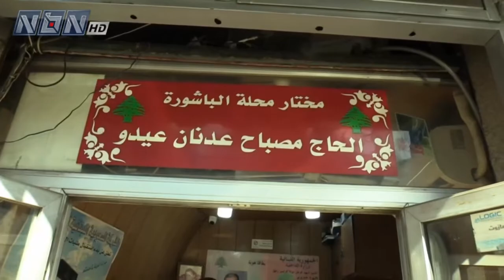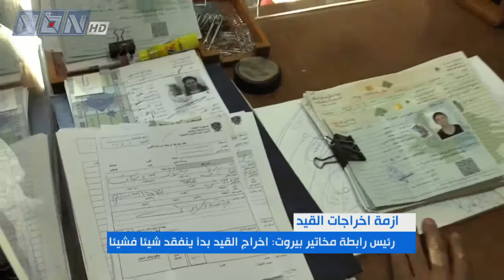أزمة فقدان اخراجات القيد تَـلُوح بالافق ماذا في التفاصيل. تقرير لارا صالح.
أزمة فقدان اخراجات القيد تَـلُوح بالافق ماذا في التفاصيل.
تقرير لارا صالح.